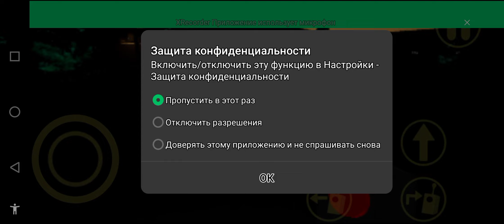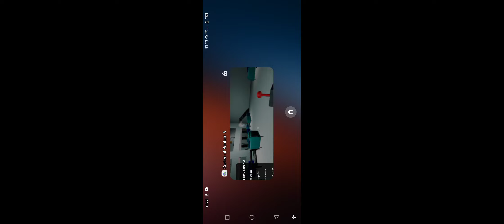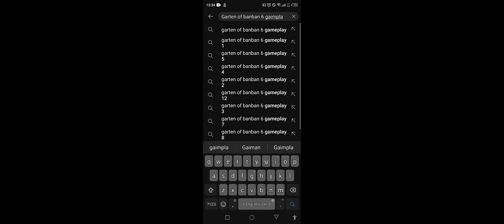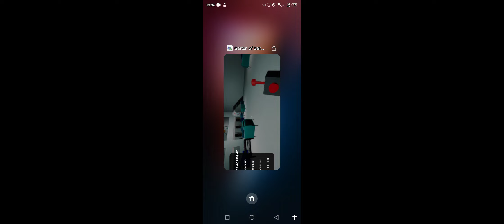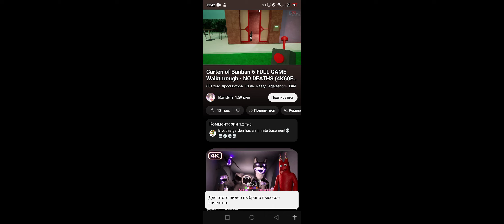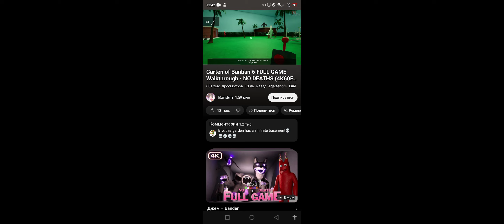Garten of Banban 6 android port